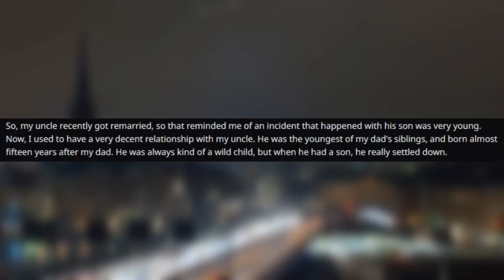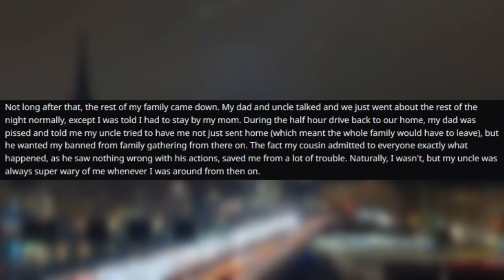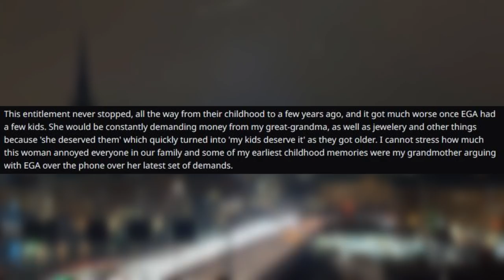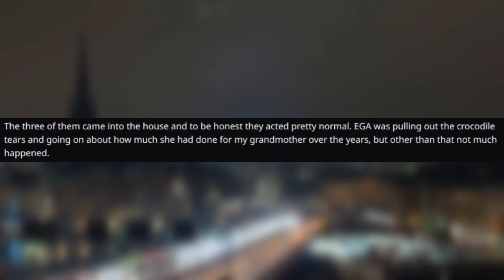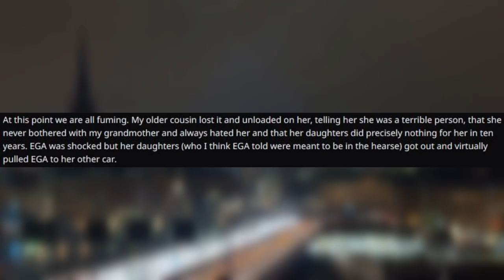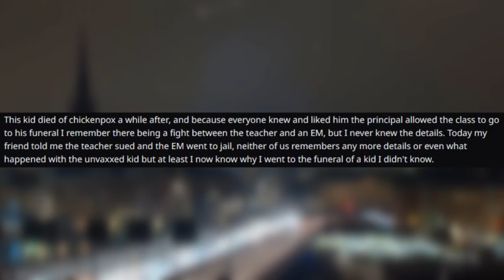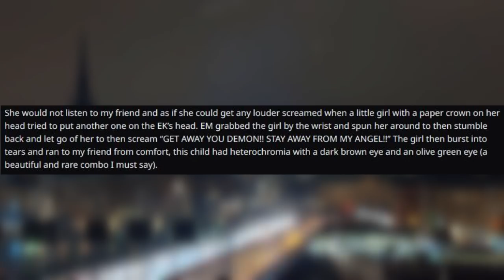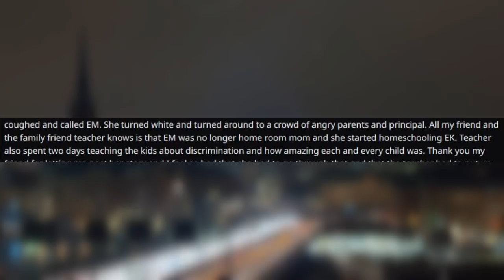r/EntitledParents | Let My SON HIT YOU | ep. 63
Some more Entitled Parents to get your weekend off to a good start!